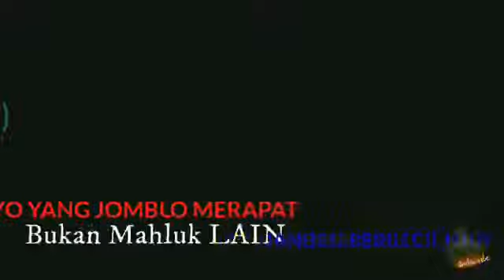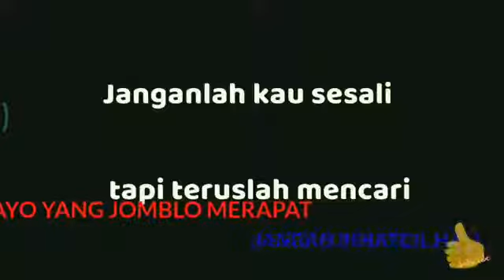JOMBLO BUKAN KUTUKAN (EKWO)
Tonton juga vidio :
Makan Pop Mie GELEDEK + BONCABE LVL 30 Pedes!!! Awal tahun 2019

JOMBLO BUKAN KUTUKAN
JANGAN MALU MENJADI JOMBLO SESUNGGUHNYA JOMBLO ITU LEBIH SERU/ BAHAGIA .